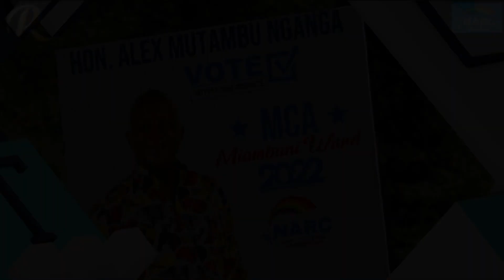ALEX NGANGA TRIUMPH ENTRY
KITUI